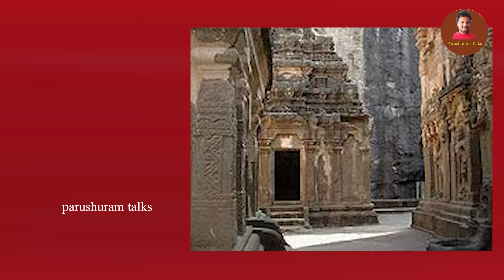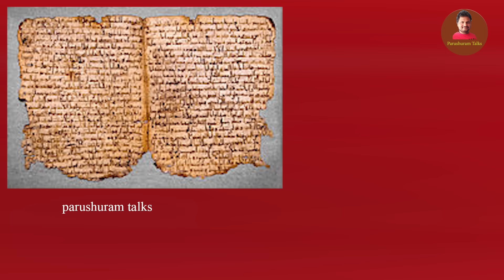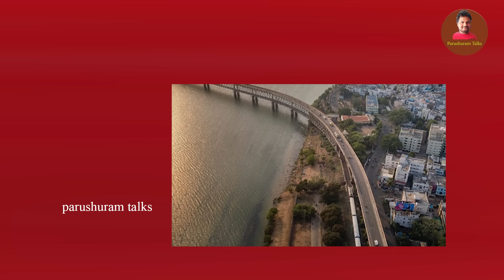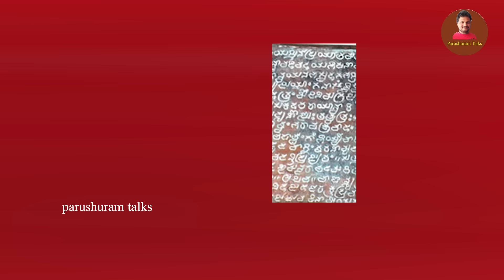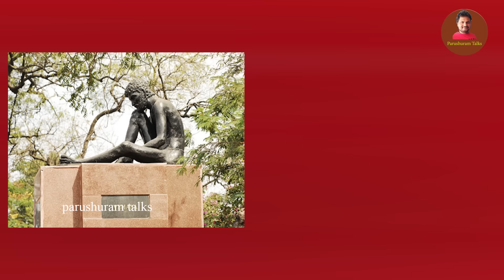రెడ్డి కులం చరిత్ర | REDDY CASTE HISTORY | REDDY KULAM CHARITRA